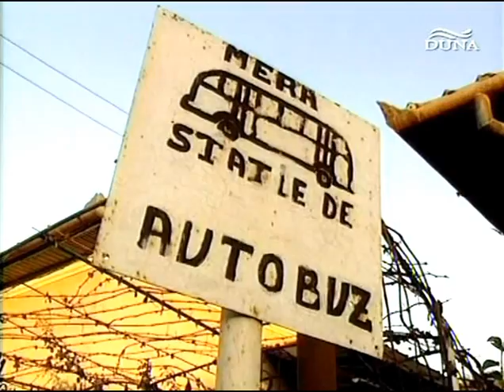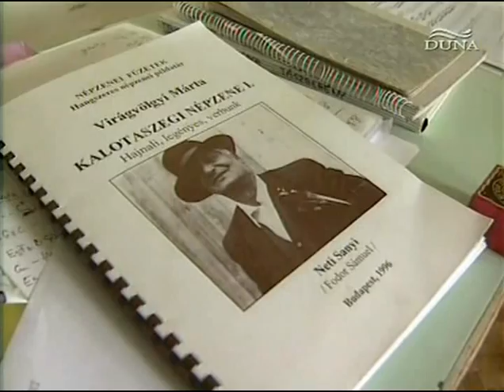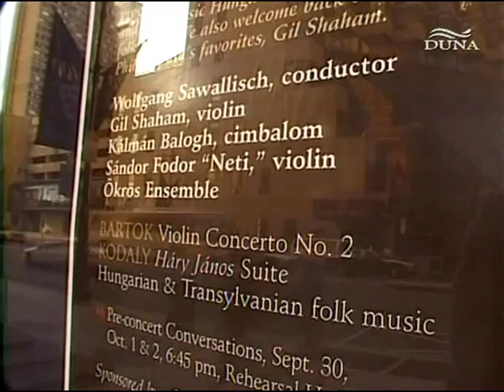Fodor 'Neti' Sándor (Szomjas György, 2000) - Teljes film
A Fodor Sámuelnek keresztelt, de mindenki által csak Neti Sanyiként ismert muzsikus 1922-ben született Gyaluban, egy cigányzenész család egyetlen gyerekeként. Ma már valóban - sajnos - ő az egyetlen, utolsó nagy kalotaszegi prímás, aki még ahhoz a nemzedékhez tartozik, amelyik még az erdélyi hangszeres (vonós) zene virágzásakor született, és annak a teljes parasztéletet betöltő, kiszolgáló időszakában muzsikált. Neti Sanyi világfelfogása és jogos öntudata sem mindennapi. Egyik beszélgetésük végén azt mondtam neki: Ugye sokan szeretnek, sokféle nép között forogtál? Így válaszolt: "Há' igen. És még forgok! Nem hagyom magamat, nem fogok meghalni soha! Nem. Én meghalva sohase vagyok. Mindig fognak emlegetni. A tanítványaim azt fogják mondani, egyik a másiknak: Hát te ezt honnan tudod? Hát Sanyi bácsi tanította... Akkor már nem élek? Mindig élek... s akkor én élek, ha meg is vagyok halva. Élek, mert említik a nevemet. Hát az... a nagy régi költőket, akik... azok mindig élnek, még mindig!"